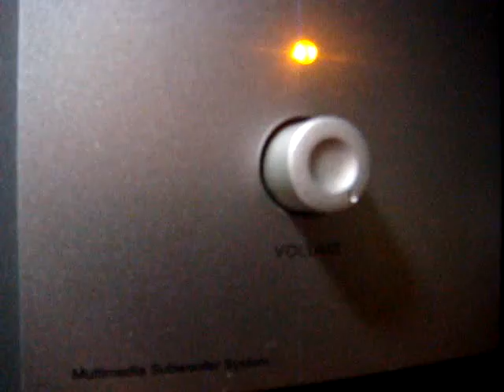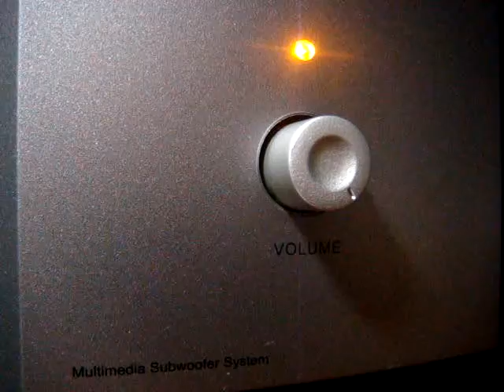No 612 Love Song Dedications with Richard Mercer. August 26 2013